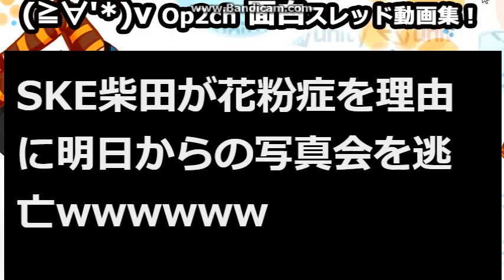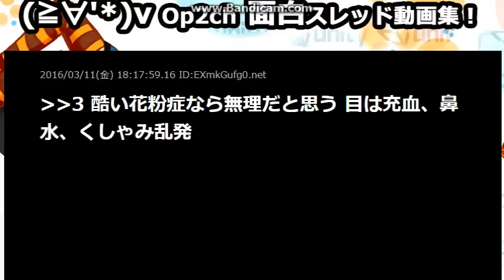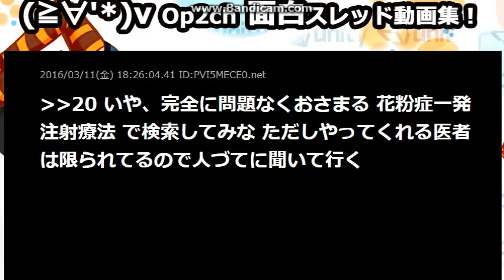SKE柴田が花粉症を理由に明日からの写真会を逃亡wwwwww【2ch sc】